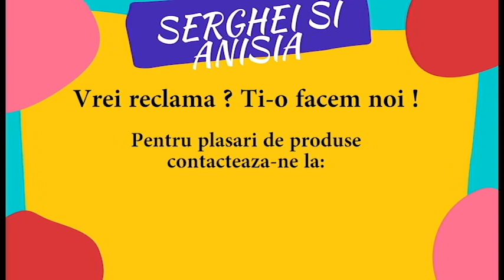Cand iubita e insarcinata